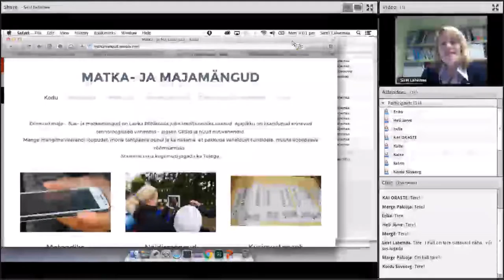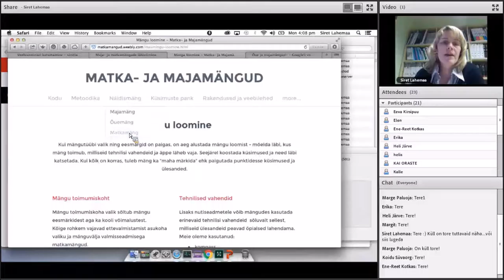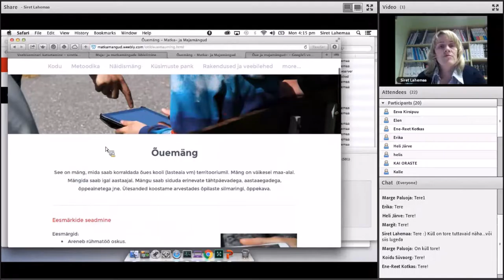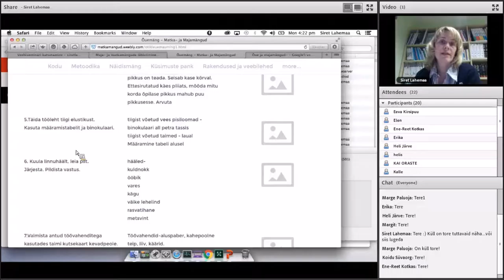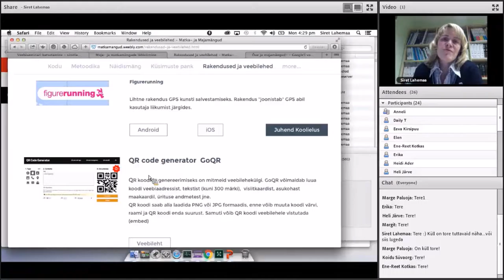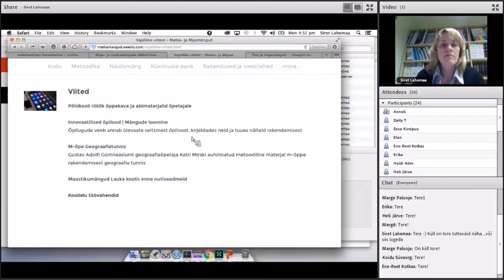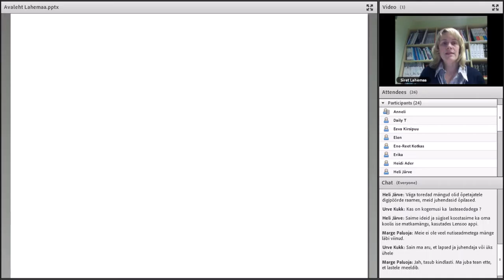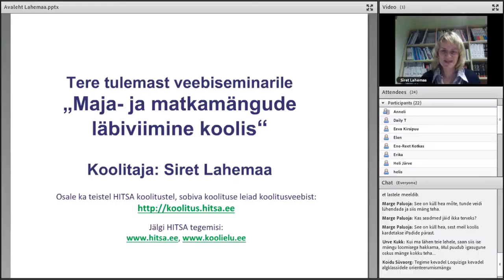Maja ja matkamängude läbiviimine koolis (07.11.2016)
Veebiseminari viis läbi Siret Lahemaa.